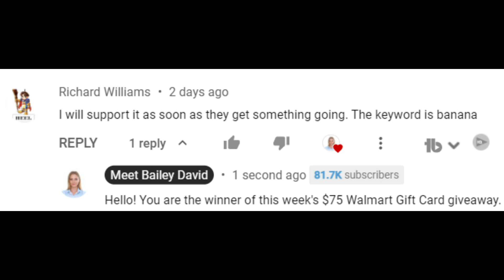SENDING $2,000 CHECKS OVERNIGHT TO ONLY SOCIAL SECURITY! DEPOSIT DATE! Fourth Stimulus CHECK Update!